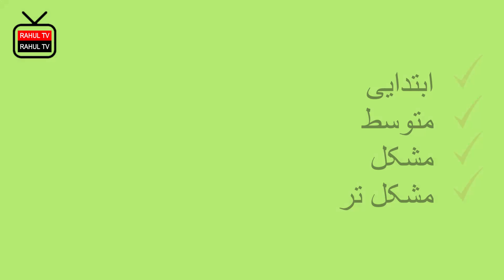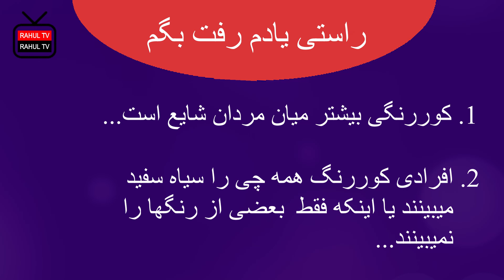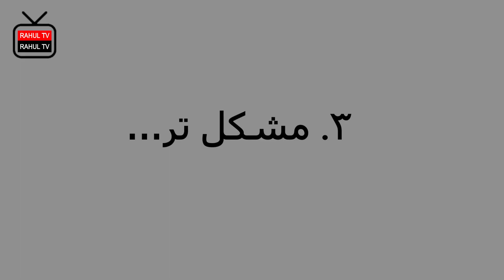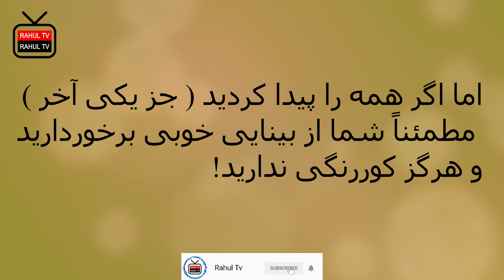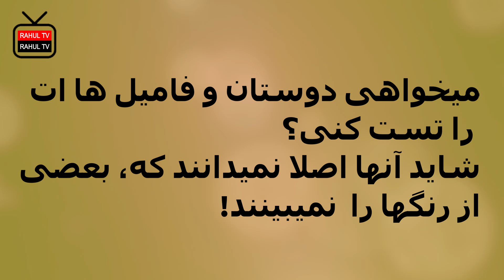آیا شما کوررنگ هستید؟ ( تست رنگها)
بعصی از افراد هستند که بعضی از رنگ ها را نمیبینند
ویدئو را بیبیند و بیگید شما جز کدام دسته بودید؟
کوررنگی چیست؟
What's colorblindness?